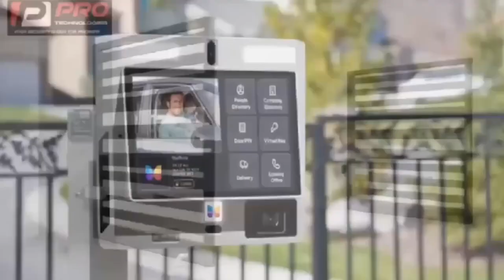This guy is a professional Lizard catcher 😂 I wonder what he does with these Lizards